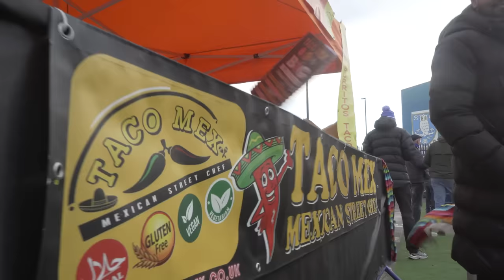INSIDE MATCHDAY | MUSABA SCORES LAST MINUTE WINNER | WEDNESDAY 2-1 QPR